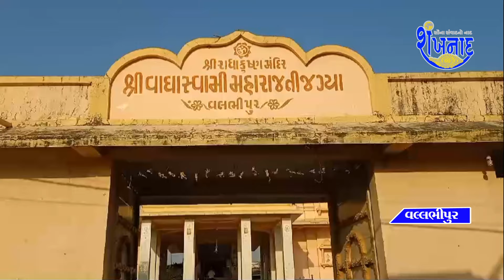વલભીપુરમાં માનવ સેવા ગ્રુપ દ્વારા 43મો ભવ્ય ફ્રી નેત્ર નિદાન કેમ્પ તથા આયુર્વેદિક કેમ્પ યોજાયો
👉 સવારે 8:00 કલાકે
👉સવારે 10:00 કલાકે
👉બપોરના 12:30 કલાકે
👉સાંજે 5:00 કલાકે
👉રાત્રીના 8:00 કલાકે
👉રાત્રીના 11:00 કલાકે